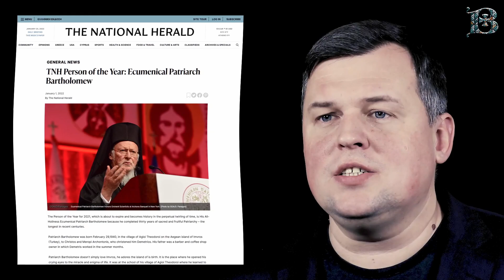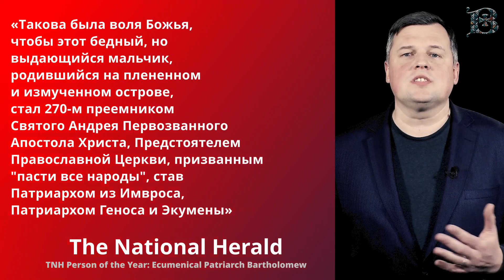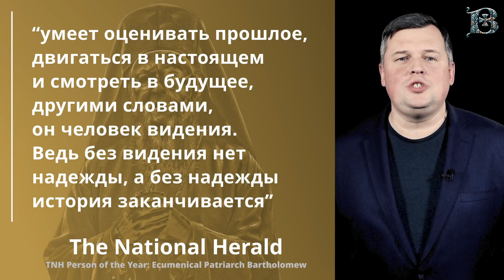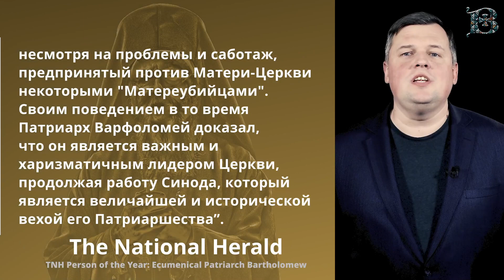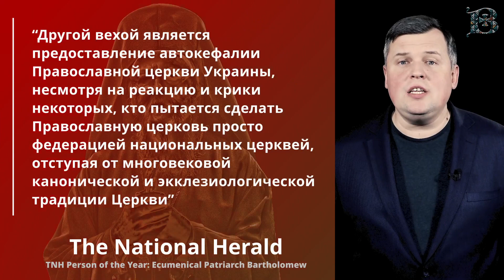Какую историю пишет патриарх Варфоломей? Пиар и реальные действия главы Фанара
В новом выпуске “Аналитики” читаем статью в издании греческой диаспоры США. Она посвящена тому, кто стал по их мнению человеком года, патриарху Варфоломею. Почему было принято такое решение, о чем особенно постарались рассказать представители издания, и что они хотят донести своим читателям, анализируем вместе.